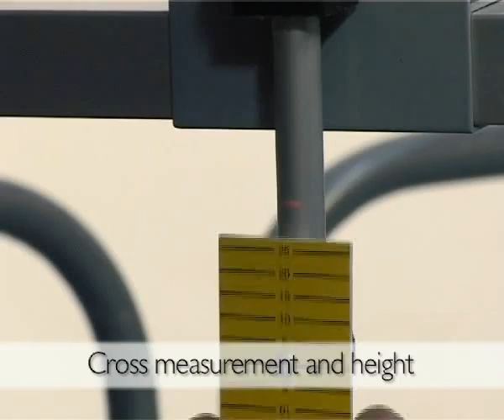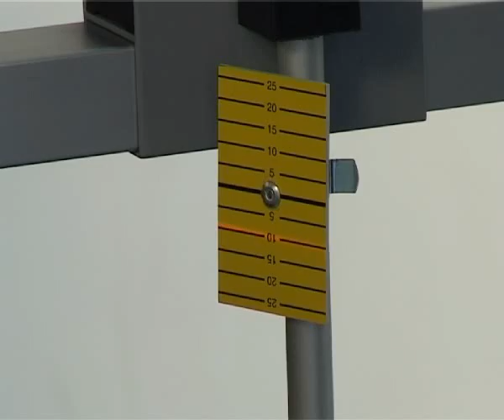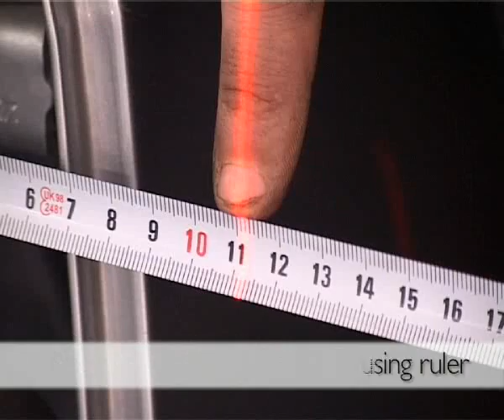Measurements from engine bay mounting NO SETUP3